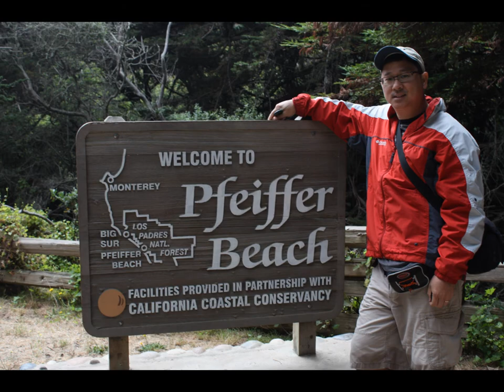BigSur1.wmv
Big Sur Monterey 20 Mile Drive Highway 1 Pfeiffer Beach Garrapata State Park northernmost turnout
Abalone Cove Vista Point
Rocky Creek Bridge
Bixby Creek Bridge
Hurricane Point
Little Sur River Bridge
Sycamore Canyon Road
Burns North Vista Point
Julia Pfeiffer Burns State Park
Big Creek Bridge
North Gamboa Vista Point
Mill Creek
Sand Dollar Beach
Willow Creek Vista Point
Point Piedras Blancas Vista Points